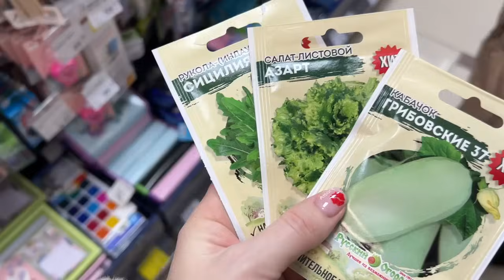Влог/ опять в той же одежде🤦‍♀️/ новый гель❤️/ рассказываю немного про Алтай 🏔️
В Альфе дают 500 ₽ за оформление дебетовой Альфа-Карты 🤑 Она бесплатная, со всеми переводами без комиссии и с кэшбэком до 100% каждый месяц 🕺 Закажи такую по моей ссылке